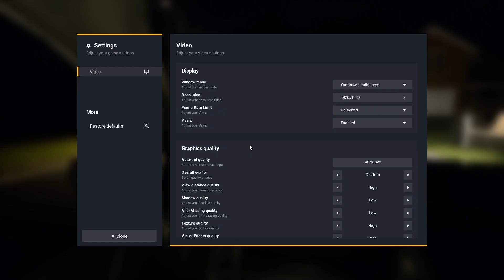Endless Suburbia All six different atmospheric experiences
Hello, this is Endless Suburbia

A hyper-realistic horror driving game set in a suburban environment. Drive through six different atmospheric experiences where an alien invasion, spider infestation, murderous mime, and other frightful events will happen.

Embark on a bone-chilling horror journey in Endless Suburbia, created by only a single developer. Drive through a maze of suburbs as an eerie UFO invasion looms above, giant spiders weave their deadly webs, a malevolent killer mime haunts your every move, and an unseen presence follows your every step. Experience six different horrifying scenarios by starting the game again and again. Prepare yourself for a chilling journey into an atmospheric nightmare, where you'll encounter spine-tingling sensations that will keep you on the edge of your seat. In Endless Suburbia, prepare to immerse yourself in a thrilling experience that will keep you captivated throughout your gameplay. Can you face the unsettling encounters and maintain your composure? Take the plunge into the unknown and uncover the haunting depths that lie ahead.